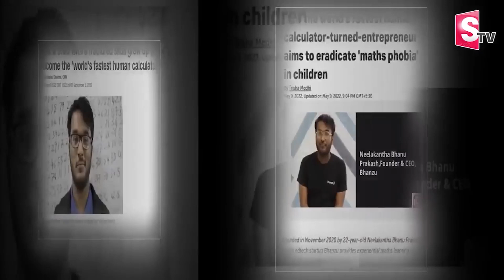Speed Math Tricks | World's Fastest Human Calculator Bhanu Prakash Interview | SumanTV Education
Details